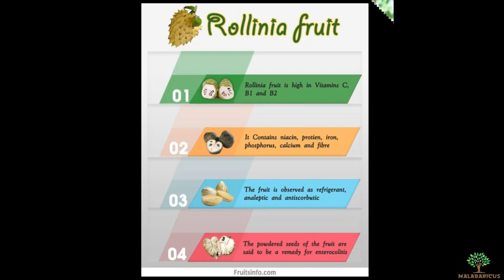Rollinia deliciosa - റോളിനിയ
Rollinia deliciosa is a species of flowering plant in the custard-apple family, Annonaceae, that is native to tropical South America. It is cultivated for its edible fruits, commonly known as biribá or wild sugar-apple, throughout the world's tropics and subtropics.